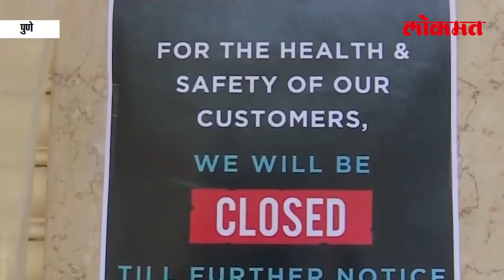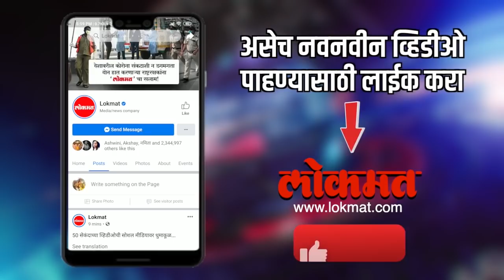पुण्यातील रूपाली- वैशाली हॉटेल अजूनही बंद का? Unlock 5 But Hotel Rupali- Vaishali Closed | Pune News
संपूर्ण महाराष्ट्रात आजपासून संपूर्ण महाराष्ट्रात हॉटेल रेस्टॉरंट बार क्लब सुरू झालेत कोरोनामुळे जवळपास सहा महिन्यांपेक्षा अधिक काळ हा व्यवसाय बंद होता मात्र तरीही अनेक हॉटेल प्रशासनाने व्यवसाय सुरू केलेला नाही पुण्यातही फर्ग्युसन कॉलेज रस्त्यावरच्या प्रसिद्ध वैशाली, रुपाली या  हॉटेलच्या ग्राहकांना पुढील काही दिवस पार्सल वरच समाधान मानावे लागत आहे. पुण्यातील रूपाली- वैशाली हॉटेल अजूनही बंद का? जाणून घेण्यासाठी पहा हा सविस्तर विडिओ -